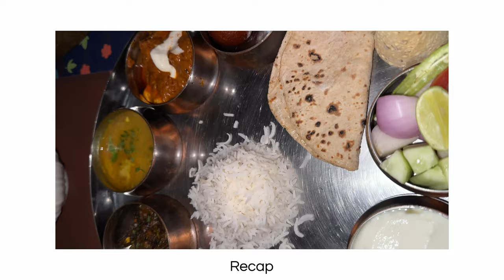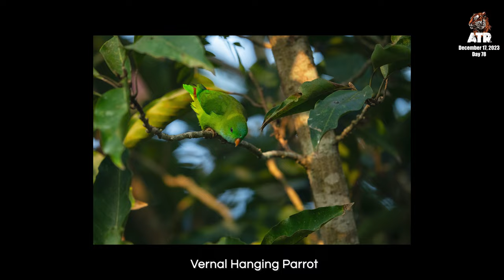Look What We Found in Goa's JUNGLE SAFARI | FROGMOUTH & SLENDER LORIS | 4K VIDEO | ATR DAY 77 & 78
In this video we went for a JUNGLE SAFARI in Goa and what we found will surprise you! Before this, we had no idea that Goa is so rich in wildlife.

This is another video of Project ATR (All Tiger Reserves) where me and my team are going to visit all TIGER RESERVES in India and vlog all our JUNGLE SAFARIS to virtually take you around.
This video contains a significant announcement regarding the upcoming ATR pattern.